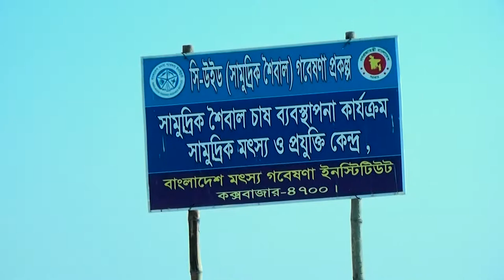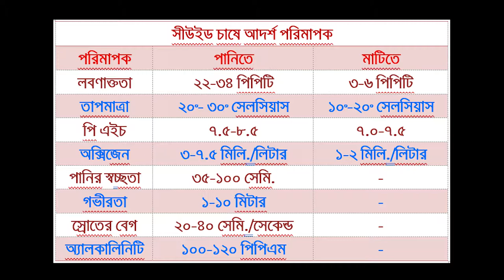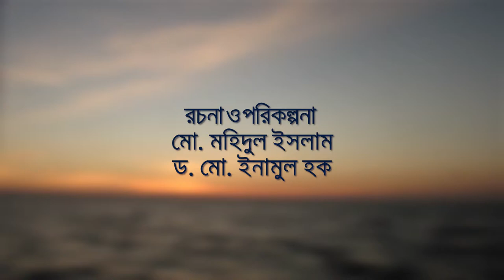Sea Weed Project for BFRI